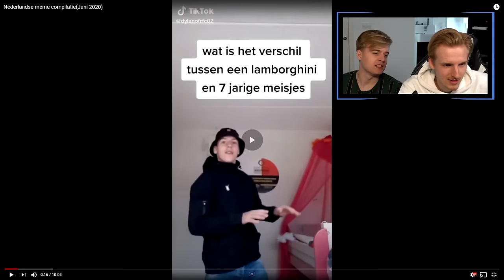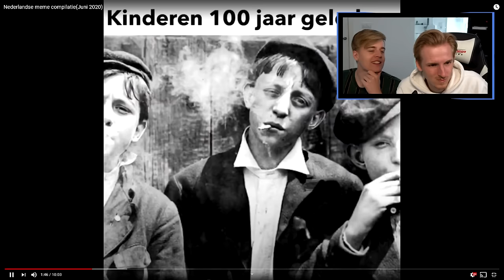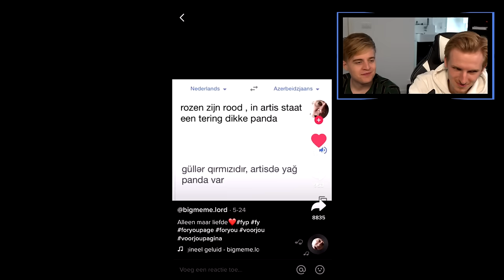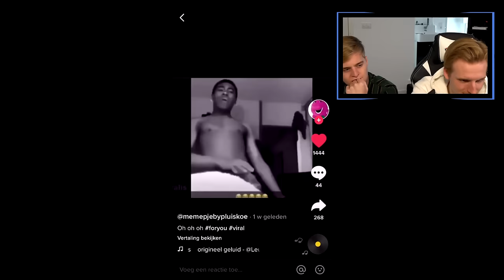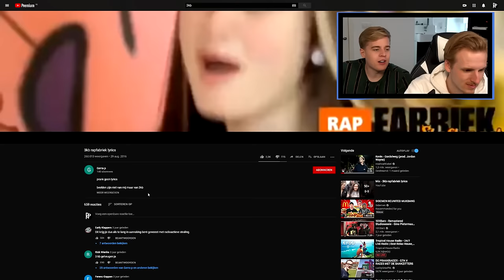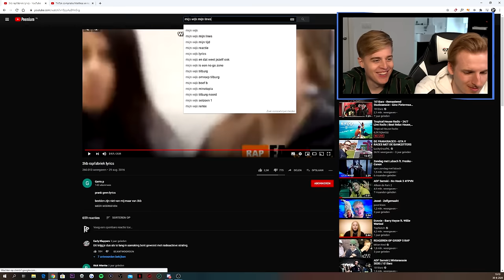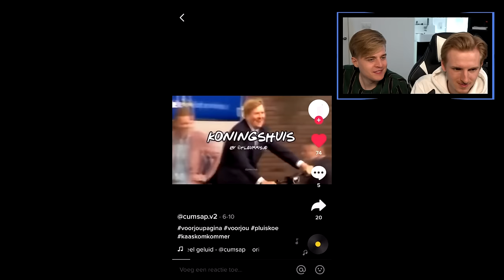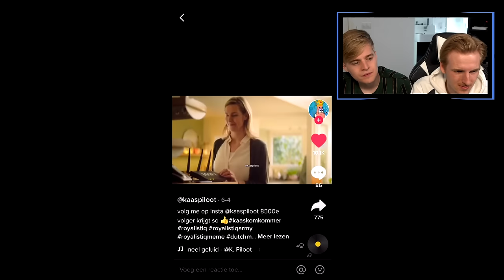TRY NOT TO LAUGH *MEME EDITIE* #3